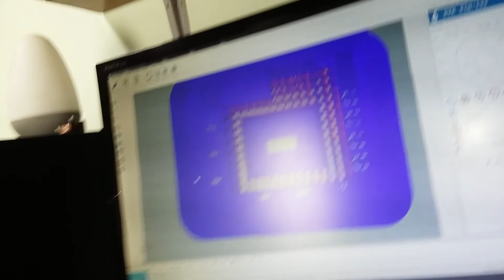Impressão 3D em ABS #1